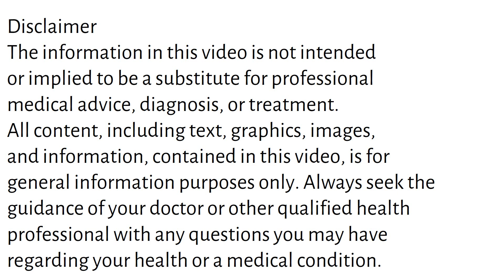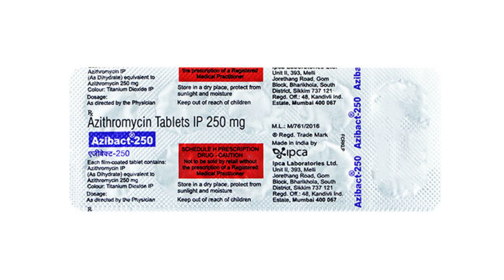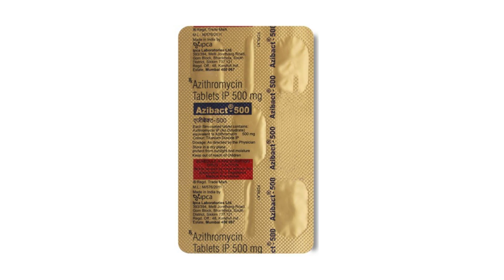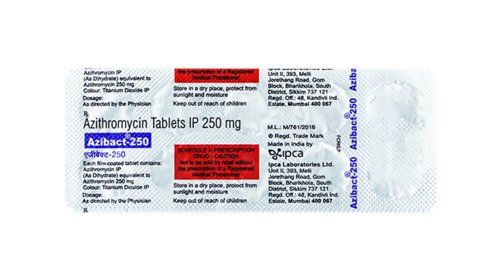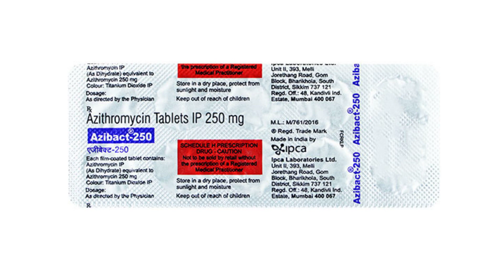Azibact 250 mg, 500 mg Tablet Uses & Side Effects in Hindi | Azibact Tablet Ke Fayde Aur Nuksan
azibact tablet uses & side effects in hindi | azibact tablet ke fayde aur nuksan | how to use azibact tablet. in this video, we will discuss what are the uses and benefits of azibact tablet. How to use azibact tablet. We will also discuss what are the side effects of azibact tablet. Watch the complete video for detailed review of azibact tablet in hindi.